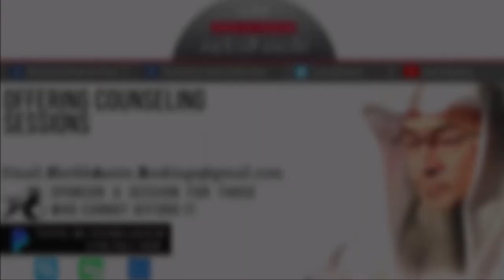Accidentally dropped the Quran, what is the expiation? | Sheikh Assim Al Hakeem